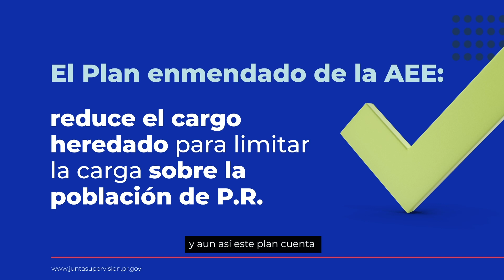Robert Mujica habla sobre el Plan de Ajuste enmendado para la AEE